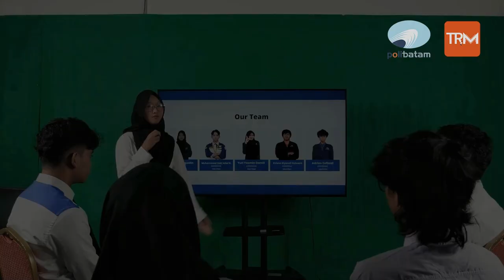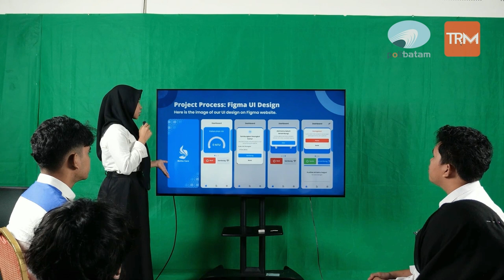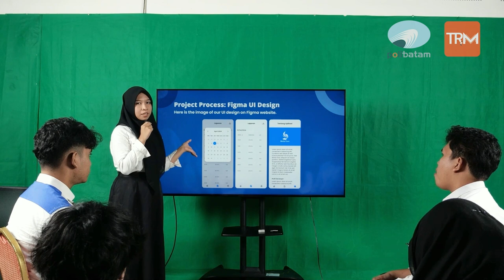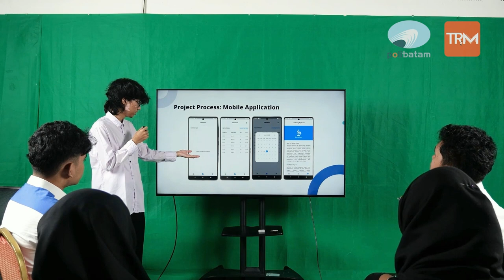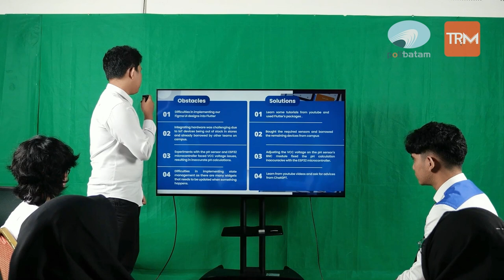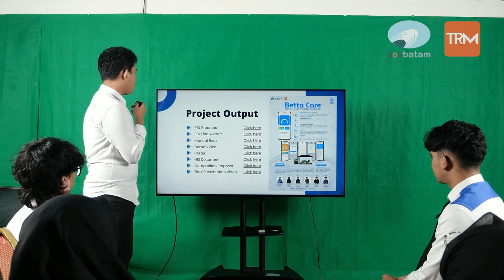Final Semester Assessment Presentation by Team 3 PBL-TRM404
Project Title : Water Quality Monitoring Mobile Application.

Project Description : Betta Care is an app designed specifically for Betta fish enthusiasts. Betta Care is an IoT based mobile app which has the main function to monitoring the water quality of Betta fish aquarium in realtime. To measure the water quality of the aquarium, the app uses IoT devices to measure water acidity, water temperature, and water turbidity. If these parameters don't meet the preset targets, the app will send a notification indicating poor aquarium water quality and suggests solutions for users to improve it. Betta Care is designed to be used on Android smartphones so that it can be used by most people.

Project Manager : Widya Putri Ramadhani, S.Tr.Kom

Team's Identity :
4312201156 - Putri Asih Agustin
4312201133 - Muhammad Zaki Alief Ramadhani
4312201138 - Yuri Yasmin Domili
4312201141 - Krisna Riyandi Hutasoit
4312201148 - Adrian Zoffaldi